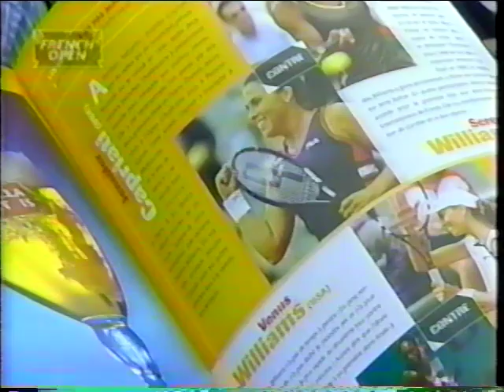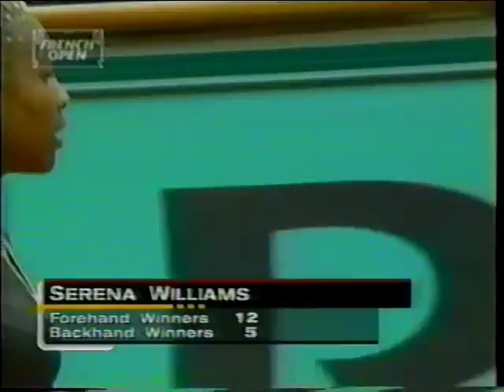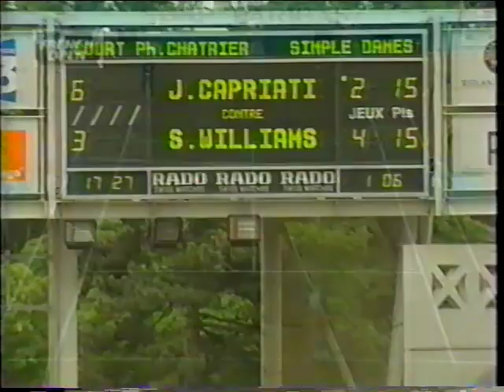Serena vs Capriati Roland Garros French Open 2002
Serena Williams vs Jennifer Capriati semifinal Roland Garros 2002